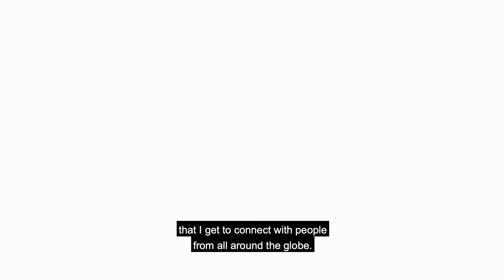Our culture and values: how our colleagues support early talent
Coming to an organisation like ours right out of school or university can be daunting. Some of our early talent graduates share their experiences on how our colleagues have supported their transition, personal and professional development.